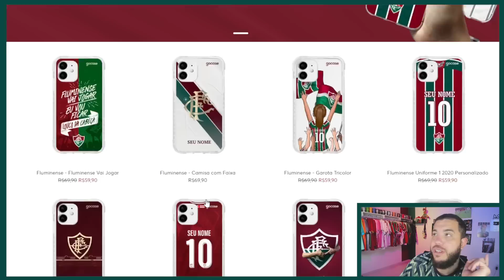😱CRISTIANO LIBERADO DO FLU! E AGORA? | NATHAN SE MANIESTA SOBRE SAÍDA DO FLUMINENSE!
📱Produtos oficiais do Flu na GOCASE!